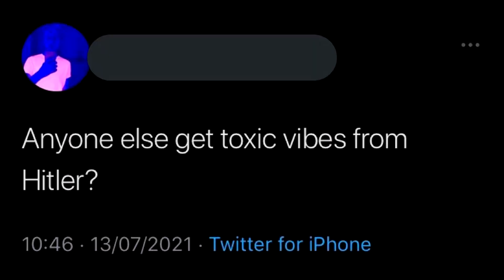Gen Z has Gone Too Far..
In this commentary, I cover Gen Z tiktoks and Gen Z tiktokers and overall just people who believe in dumb stuff and I have some fun covering it. There are so many gen z people on reddit, twitter, tiktok, and most of them have the dumbest takes. - waccd

Everything I say in this video is a JOKE please do not harass or witch hunt the people/persons I mention.